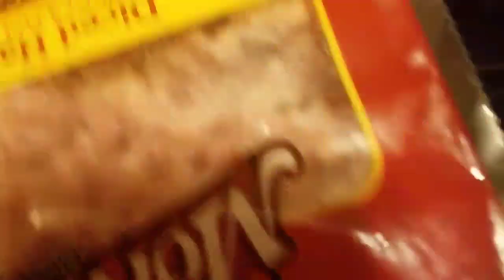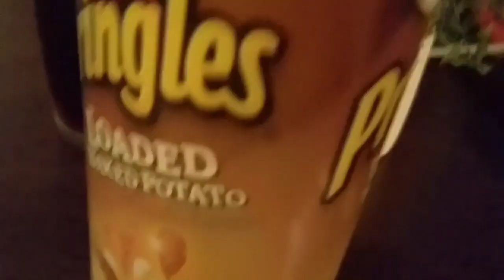having a fun weekend!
doing random things